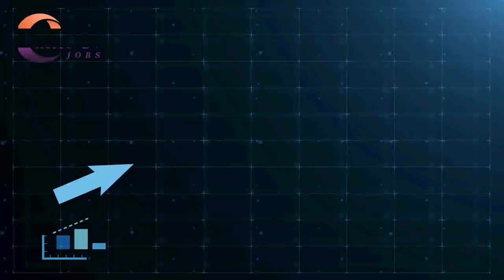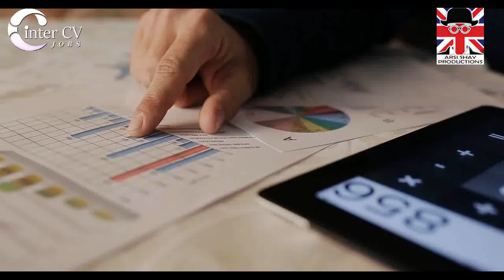U.K. TO LAUNCH A NEW SCALE-UP VISA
In today’s video update, we’ll be discussing the launch of the new Scale-up visa.  🔴 Whatsapp Group / Telegram Channel

Chancellor of the Exchequer Rishi Sunak MP affirmed that they will launch a new Scale-Up visa route in the spring of 2022 in the U.K. as part of the U.K. Autumn 2021 Budget.

First declared in the spring 2021 Budget, this latest visa route will allow eligible, fast-growing businesses to hire high-skilled international workers. It is part of the government’s attempt to draw skilled professionals to the United Kingdom.

🔴 Whatsapp Group / Telegram Channel ( By joining this Whatsapp Group / Telegram Channel you agree to the T&C in our disclaimer